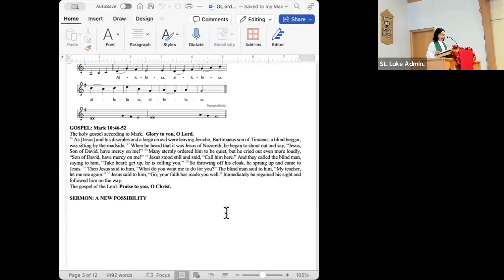Gospel and sermon for October 27, 2024.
Pr. Bristol Reading, St. Luke Lutheran Church, St. Paul, MN